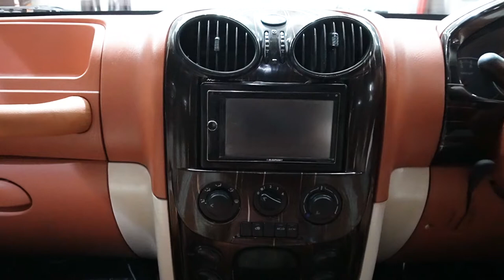𝟮𝟬𝟭𝟯 𝗠𝗮𝗵𝗶𝗻𝗱𝗿𝗮 𝗦𝗰𝗼𝗿𝗽𝗶𝗼 𝗙𝘂𝗹𝗹𝘆 𝗥𝗲𝘀𝘁𝗼𝗿𝗲𝗱😱😱 | Seat Covers | Full Paint Job | Interior | CAR CRAFT STUDIO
𝟮𝟬𝟭𝟯 𝗠𝗮𝗵𝗶𝗻𝗱𝗿𝗮 𝗦𝗰𝗼𝗿𝗽𝗶𝗼 𝗙𝘂𝗹𝗹𝘆 𝗥𝗲𝘀𝘁𝗼𝗿𝗲𝗱😱😱 | Seat Covers | Full Paint Job | Interior | CAR CRAFT STUDIO

𝐡𝐭𝐭𝐩𝐬://𝐰𝐰𝐰.𝐢𝐧𝐬𝐭𝐚𝐠𝐫𝐚𝐦.𝐜𝐨𝐦/𝐜𝐚𝐫𝐜𝐫𝐚𝐟𝐭𝐬𝐭𝐮𝐝𝐢𝐨/?𝐡𝐥=𝐞𝐧

* 𝗔𝗱𝗱𝗿𝗲𝘀𝘀:-  𝙍𝙎 𝙏𝙤𝙬𝙚𝙧 𝙈𝙤𝙝𝙖𝙗𝙚𝙬𝙖𝙡𝙖 , 𝘿𝙚𝙡𝙝𝙞, 𝘿𝙚𝙝𝙧𝙖𝙙𝙪𝙣 𝙍𝙙, 𝙤𝙥𝙥. 𝙔𝙖𝙨𝙝 𝙁𝙤𝙧𝙙, 𝘿𝙚𝙝𝙧𝙖𝙙𝙪𝙣,      𝙐𝙩𝙩𝙖𝙧𝙖𝙠𝙝𝙖𝙣𝙙 𝟐𝟒𝟖𝟎𝟎𝟏